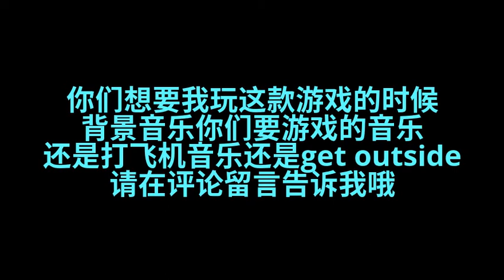疯狂农场（老林日常）-三岁小孩子的游戏xDD-part 1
喜欢我的影片
请给个赞
放个share
顶个阅
谢谢！！！